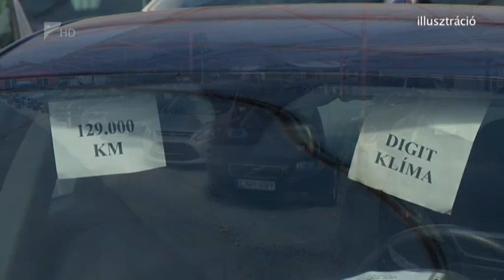Csúcson a használtautók eladása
A használt és az új autók eladásának száma évről évre egyre magasabb. Idén a tavalyihoz képest mintegy ötödével több autó cserélt gazdát, miközben újakat is egyre többen vásároltak.